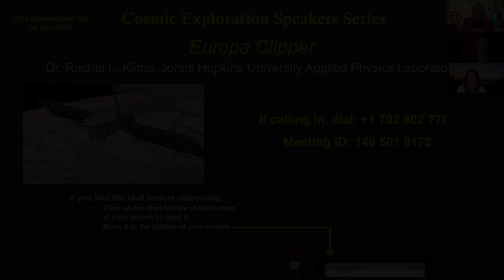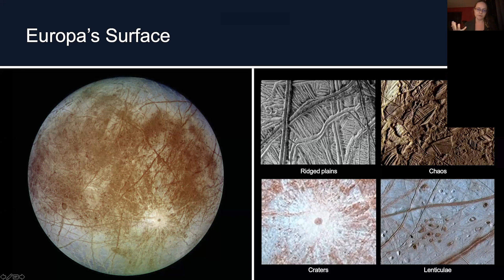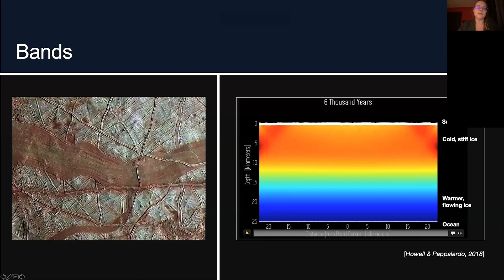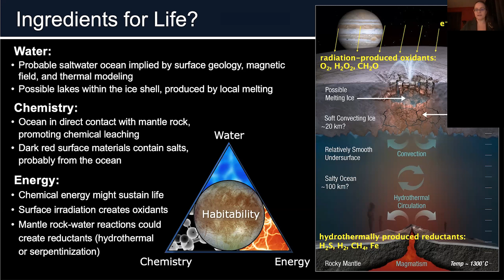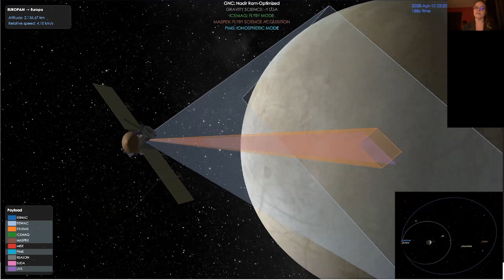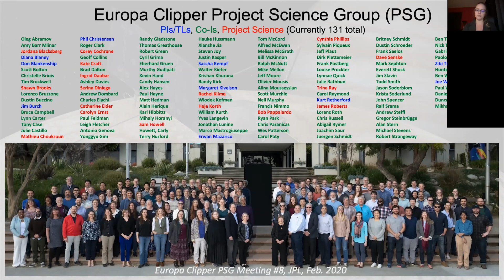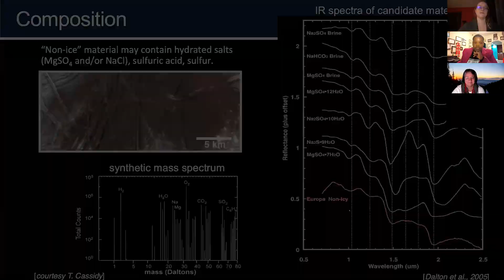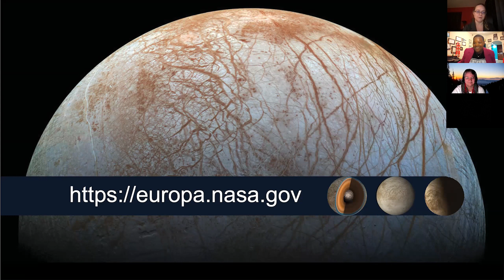Europa Clipper: Mission to an Ocean World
Planetary scientist Dr. Rachel Klima describes the first mission dedicated to study an ocean world beyond Earth. The spacecraft will launch in 2024 to study Jupiter’s moon Europa, which may be the best place in our solar system to look for life beyond Earth.

Dr. Rachel Klima is the Director of the Lunar Surface Innovation Consortium and a senior staff scientist in the Planetary Exploration Group at the Johns Hopkins University Applied Physics Laboratory. Dr. Klima analyzes the infrared reflection of rocks and minerals to increase our understanding of the Moon, planets, and other objects in our solar system. Dr. Klima has been involved with numerous missions to bodies throughout the solar system, including the Europa Clipper.